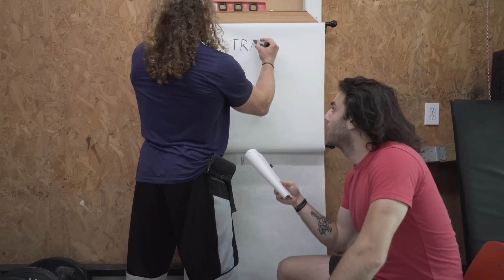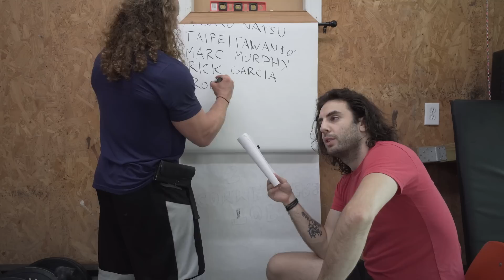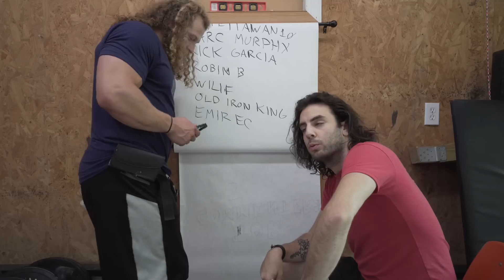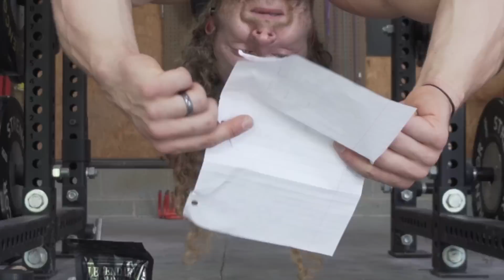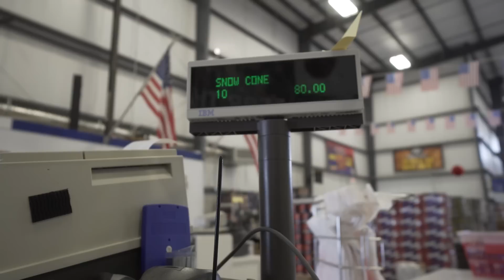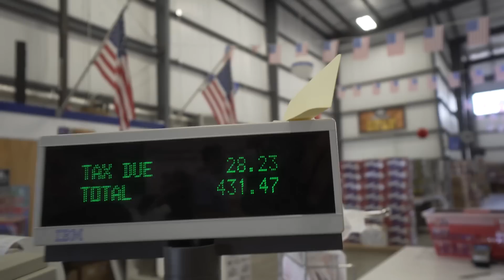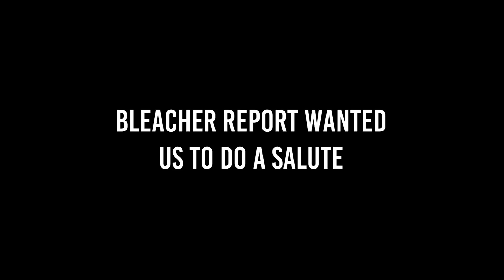Film Crew LIT UP my Garage Gym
► SONGS (in order of appearance) ► Intro: Explosive Entry Groovy Metal - Johnny Berglund